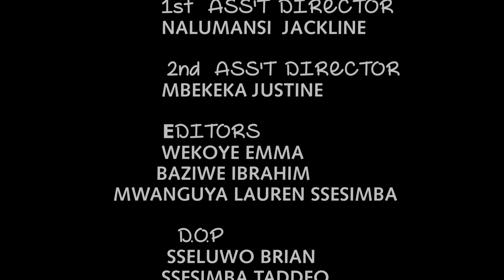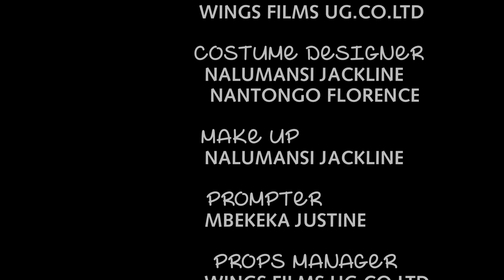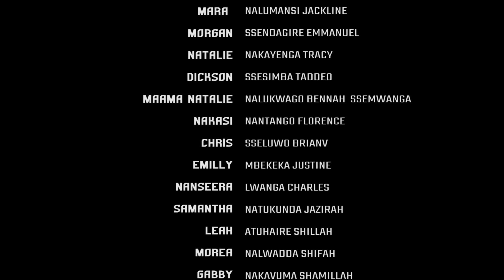MARA The Loving Ghost episode 29